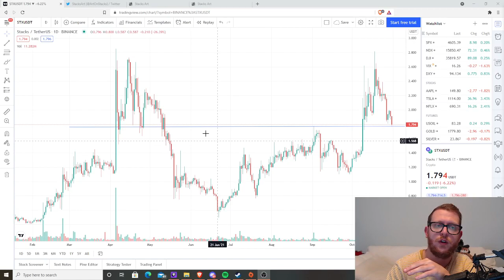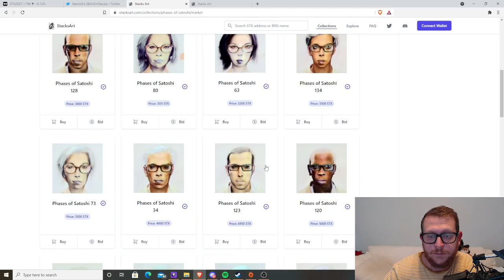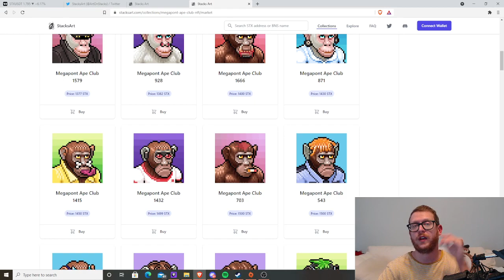Stacks $STX NFTs are going crazy. I like to COIN!! screaming accumulation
Stacks $stx is a great long term project with lots of promise. I'm not a financial ADVISOR.